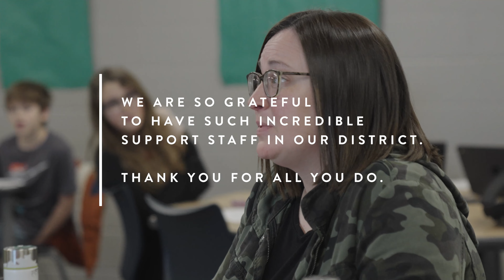Support Staff of the Year | 2021 2022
Congratulations to each school site Support Staff of the Year winner!

Robin Mains - Washington Elementary
Lance Corter - Nichols Upper Elementary
Cathy Mahan - Nichols Upper Elementary
Sarah Cook - Roosevelt Elementary
Nazereth Myers - Wilson Early Childhood Center
Joey Williams - Miami High School
Missy Willard - Miami Jr High School
Shana Sciacca - Rockdale Innovation Center
Whitney McGhee - Non-Site